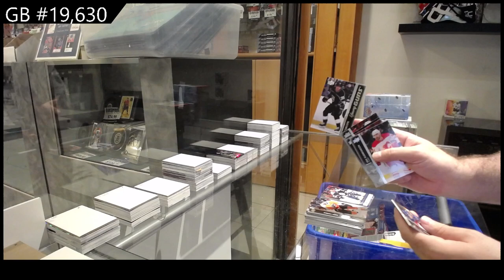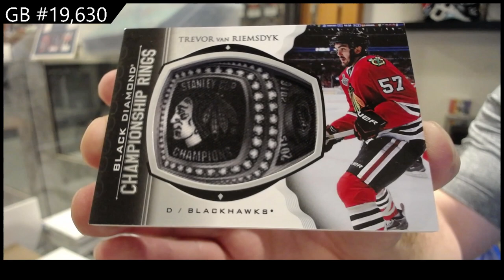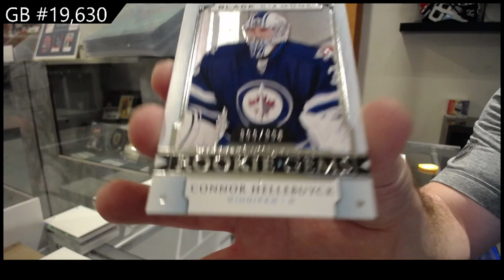6 Box Hockey Mix Break With 15-16 Black Diamond - C&C GB #19,630